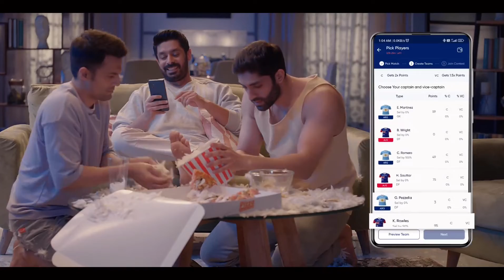Messi or Ronaldo? who's the OG 🐐? Settle the debate on the Twelfth Man App.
Directed by: Sujeet Mahto
DOP: Tarun Hasan
Production house: White Rivers Media